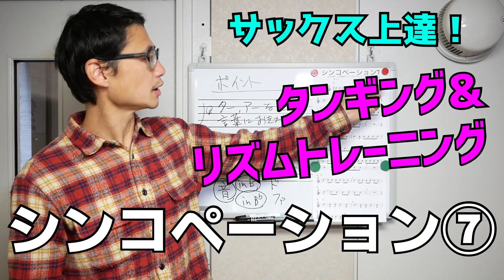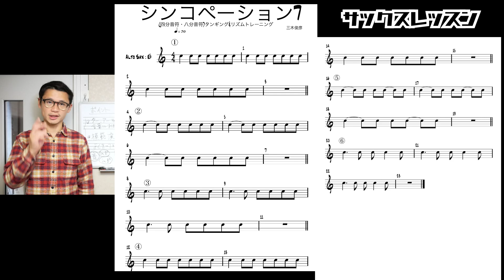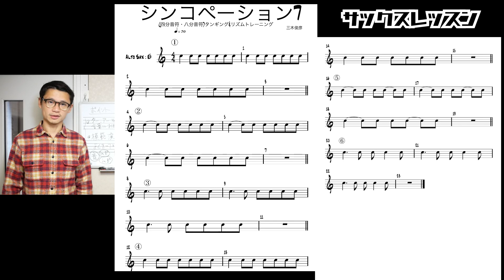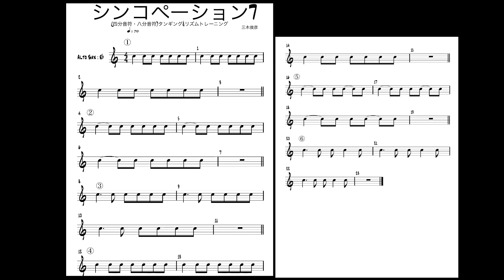サックス苦手克服！シンコペーション編⑦ (四分音符・八分音符)一緒に吹いてどんどん上手くなるオンライン教材【サックスレッスン】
本気で上手くなりたいなら、、この動画シリーズをやってください。。

苦手克服！シリーズのシンコペーション編第7弾です。

今回も、めちゃめちゃよく出てくるリズムパターンを取り上げます！

とっつきやすい良い段階的にストレートなリズムから、シンコペーションに
移行していく形で練習します！

シンコペーションのリズムはカッコいい曲には必ず出てきますが、
苦手な人も多いのではないでしょうか？？

そういう方のために、ストレートなリズムから出来るだけ
スムーズにシンコペーションが取れるようになるタンギング&リズムトレーニングを
ご用意していきます。

今回もどんどん吹いてマスターしていきましょう！

★シンコペーション説明動画
サックス苦手克服！シンコペーション編①(四分音符・八分音符)
一緒に吹いてどんどん上手くなるオンライン教材【サックスレッスン】

1976年、神戸生まれ。

20代の頃から多数の著名なミュージシャンと共演する(北川潔(b)、井上陽介(b)、辛島文雄(p)、大石学(p)、峰厚介(ts)、 川嶋哲郎(ts)、多田誠司(as) 、山田穣(as)、石井彰(p)、古澤良治郎(dr)、 大坂昌彦(dr)、エディ・ヘンダーソン(tp)、オテロ・モリノー(std)など)。

2006年渡米、ニューヨークに移住し、Bill Saxton(ts)、James Carter(ts)、Greg Bandy(dr)などと共演するほか、レゲエ界の大物プロデューサー、Derrick Barnett のレコーディングに参加し、 多方面にわたる音楽活動を精力的に展開。

2013年、待望のファーストアルバム『HAPPY SONG』を発表。各地で大きな反響を巻き起こし、兵庫県立芸術文化センターでのCD発売記念コンサートは大成功を収める。

◆楽器
◆リガチャー
Woodstone